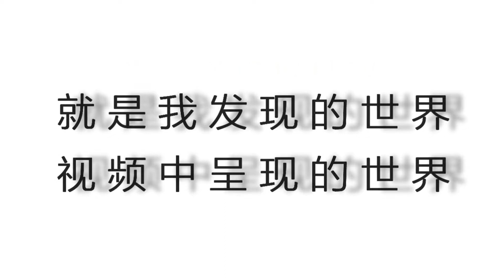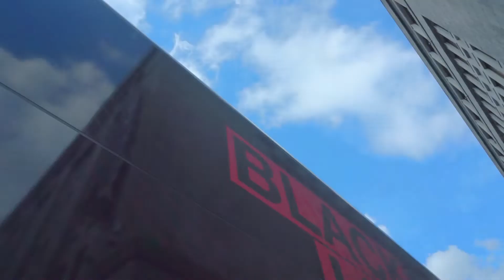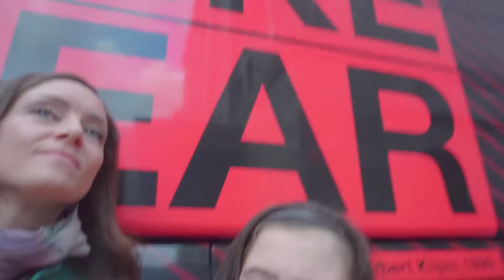偶遇从酒店出来的意大利红黑军团米兰 尤文图斯 【一个人一天张尧粉丝42集 】JUVENTUS MILAN Paolo Maldini gianluigi donnarummaa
【其他| others 】CHINESE VLOG video in lingua cinese
 * 订阅YouTube：读书虫yuchun tv

4月6号尤文图斯vsac米兰，罗马时间16.00红黑球队从golden palace 酒店出发去安联球场。都灵偶遇球队VLOG

la squadra di AC milan uscivano dall'hotel Golden palace di Torino ， in questo video vedrete :
- 保罗·马尔蒂尼  paolo mardini 0.48
- 莱昂纳多·阿劳若 Leonardo Nascimento de Araújo 0.43
- 吉安路易吉·多纳鲁马 Gianluigi Donnarumma 1.18
- 苏索 Suso 4.28
- 蒂莫埃·巴卡约科 Tiemoué Bakayoko 5.19

ECT.

这是暑假前最后一个视频了，7月份暑假后见吧
ciao a TUTY questo e‘ l'ultimo video，’ nel mese di luglio incominciero' di nuovo a fare i vlog e altri generi di video pertinenti a questo canale。
更多的意大利华人学生的生活视频，希望视频中出现的人N年以后 还可以打电话偶尔问个好。
随便订阅或者按铃铛~但视频记得要看个十遍哦， 蟹蟹。

if Would like to see more videos about life of  chinese people  student life , remember to subscribe or click on the bell ~~~ and remember to see each of  my videos  more than ten times。

哈哈哈啊 随便拍拍的啊， 就想记录自己的时光而已， 字幕有错的话请大家帮忙更正。a randomly recorded video , if there are some subtitle errors please just spot them out。
可以的话请留个赞哦 ！我会每个星期一更的！If you have some time please putting a like ！ i will upload weekly my channel ！
欢迎留言哟

【我的背景音乐 | music】
Jeff Kaale - my heart

【我的设备 | my vlog recording equipment 】

索尼vlog相机+八爪鱼
SONY ALPHA ILCE5000 BLACK
SONY ALPHA 6300 BLACK
Joby GorillaPod SLR-Zoom con Ballhead, Grigio
Joby Tripod  hybrid + SLR-ZOOM GORILLAPOD